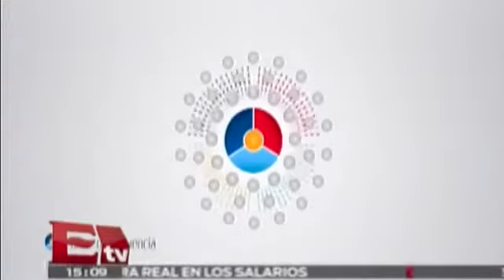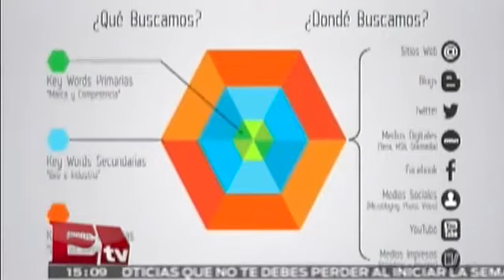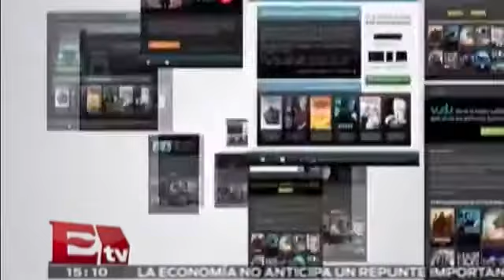Entrevista Programa Hacker TV - Federico Isuani